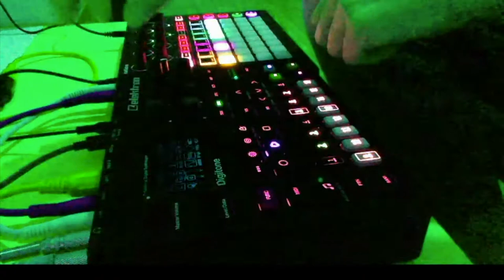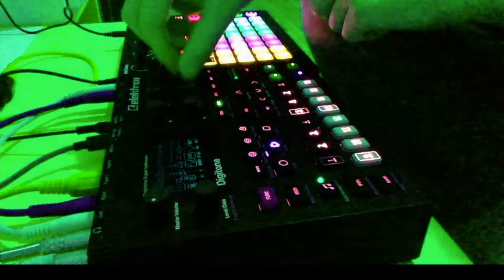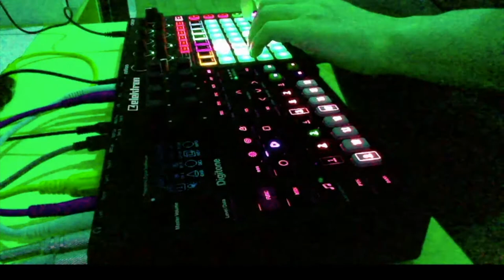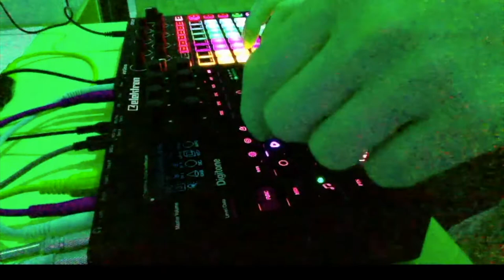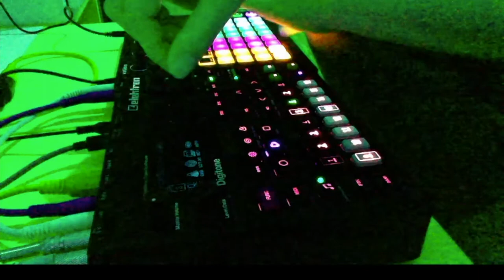Improv Quarantine // 2 // 2020 03 18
Elektron Digitone + Novation Circuit